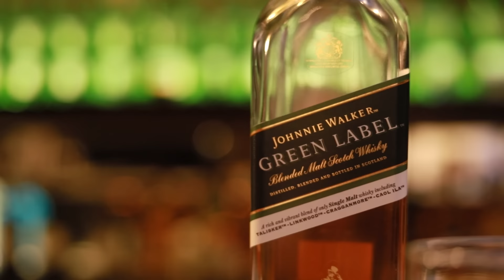Cata de Johnnie Walker | Red Label, Black Label, Gold Label, Green Label, 18 Años y Blue Label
El mundo del whisky es tan inmenso como intrigante. Y poder catar una linea de whiskys es una experiencia maravillosa. Y si bien faltan algunos de los que vende Johnnie Walker, es más que suficiente como para vivir una gran experiencia.

¿Te gustaría aprender a hacer bebidas artesanales?
Hay disponible una asesoría on line: "Gin, Aperitivos, Vermut y Licores"

Capítulos
00:00:00 Introducción
00:03:04 Composición de los Whiskys de Johnnie Walker
00:06:39 Cata de los Whiskys sin Agua
00:23:17 Cata de los Whiskys con Agua
00:32:33 Conclusiones Finales